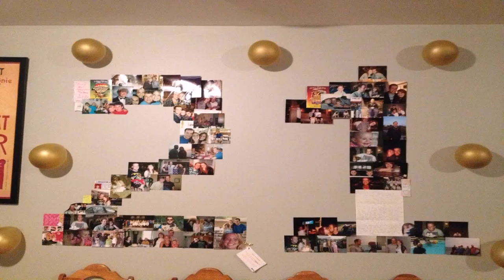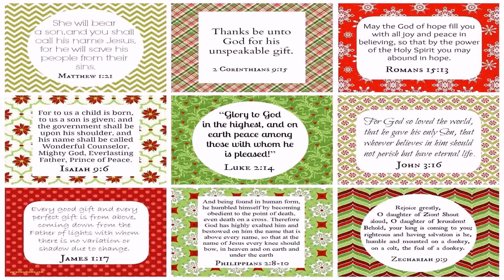21 Birthday Themes For Him